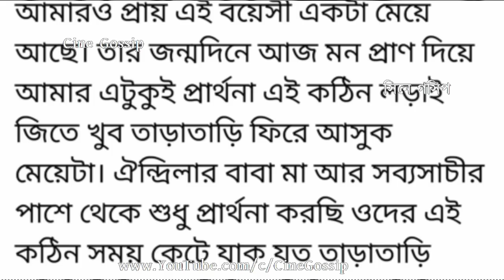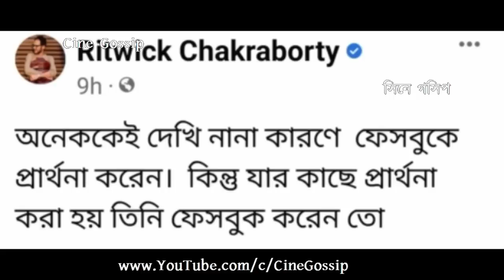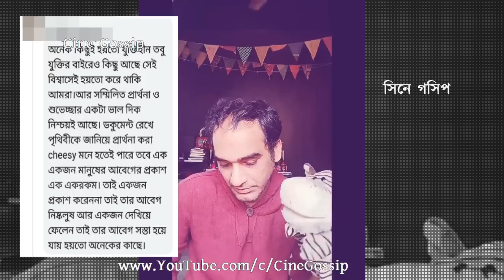ফেসবুকে প্রার্থনা করে কি হবে? ঐন্দ্রিলাকে নিয়ে খোঁচা? Ritwick-কে ধুয়ে দিলেন নেটিজেনরা ! Aindrila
Ritwick Chakraborty comment on 'Prayers for Aindrila Sharma' on Facebook. Watch what Ritwick Chakraborty writes about Praying on Facebook for Aindrila Sharma. Bengali actress Aindrila Sharma had Brain Stroke, now for last 16-days Aindrila Sharma in ventilation support at hospital. Today, Aindrila Sharma suffered Heart Attack as well. All fans & followers including celebrities Praying for Aindrila Sharma on social-media. Watch What Bengali actor Ritwick Chakraborty wrote on Facebook about people Praying for Aindrila Sharma on Facebook.

ফেসবুকে প্রার্থনা করে কি হবে? ঐন্দ্রিলাকে নিয়ে খোঁচা? ঋত্বিককে ধুয়ে দিলেন নেটিজেনরা